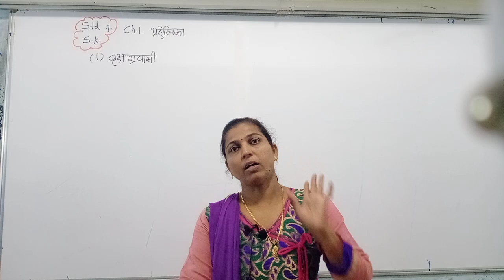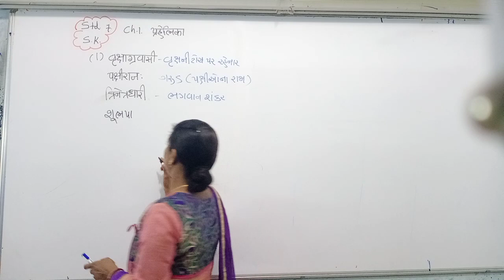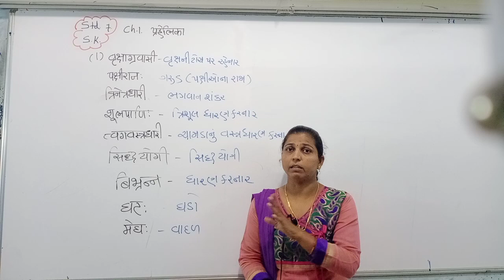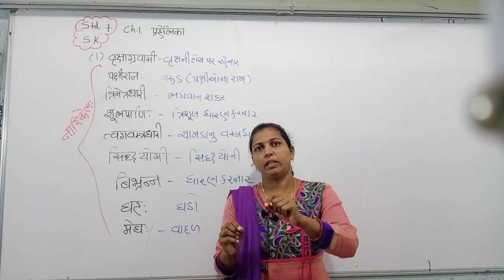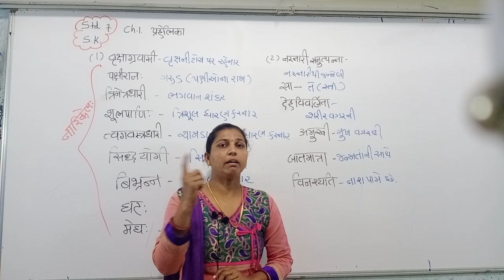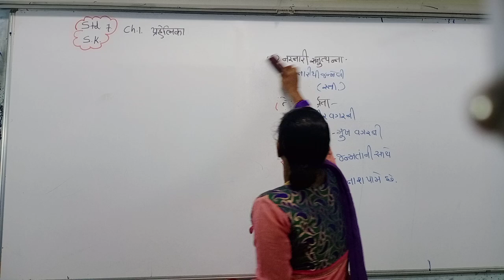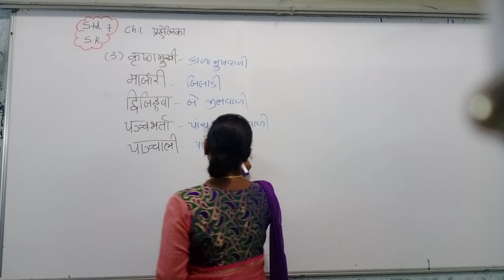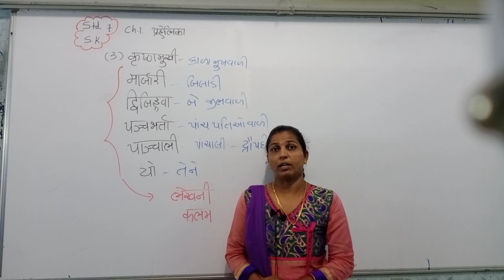std 7 S K 18 12 20